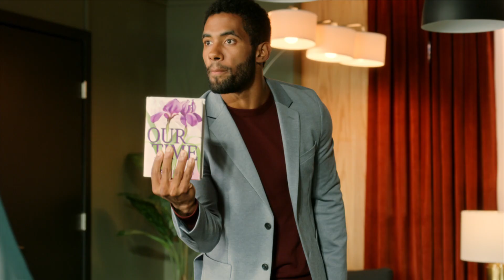ROMANTIC FRICTION Official Trailer (2023) Romance Movie HD